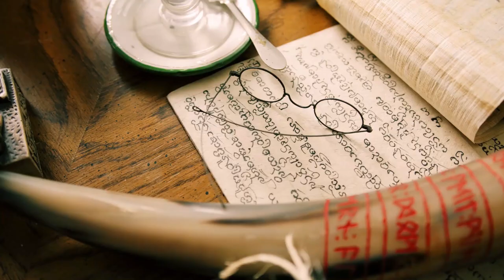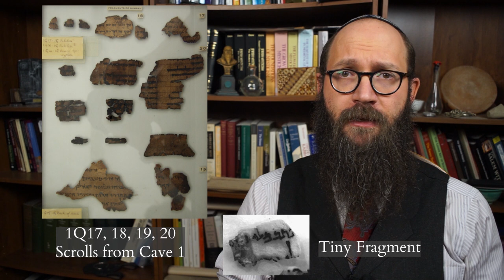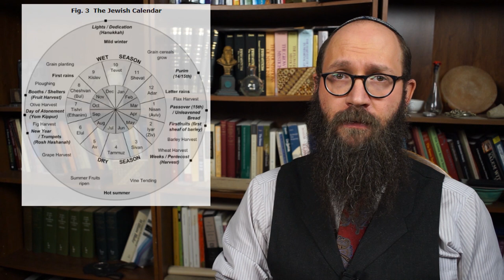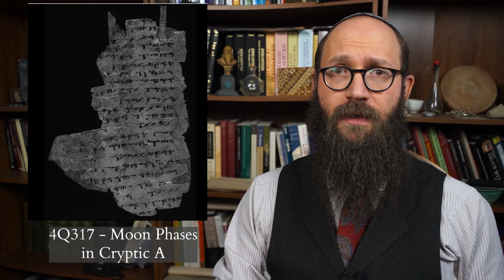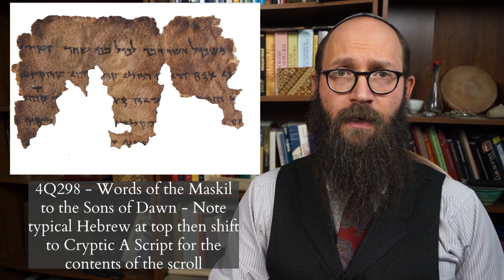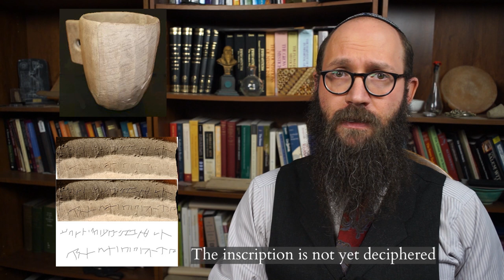Dead Sea Scrolls : Encoded Cryptic Astrological Calendar & Copper Treasure Scrolls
The Dead Sea Scrolls are one of the most spectacular and important archaeological finds of all time.  While the Biblical, Non-Canonical and Sectarian texts are more or less well known there remains many esoteric texts have also surfaced.  In this episode of Esoterica we explore the enciphered calendar texts traceable to the Book of Enoch, the oldest astrological texts in Judaism,  divination by thunder, encoded sectarian texts and even a treasure map cryptically detailing the location of over 100 tons of gold and silver.

Recommended Readings:

Collins - The Dead Sea Scrolls: A Biography - 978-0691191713
Vermes - The Complete Dead Sea Scrolls in English - 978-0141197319
Lim & Collins - The Oxford Handbook of the Dead Sea Scrolls - 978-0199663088
Stern - Calendars in Antiquity: Empires, States, and Societies - 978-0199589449
Ben-Dov - Head of All Years: Astronomy and Calendars at Qumran in Their Ancient Context - 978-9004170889
and Articles by Stephen Pfann